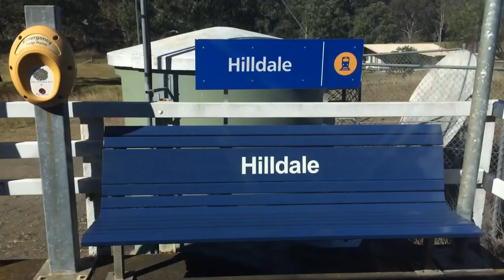NSW TrainLink: Passing Hilldale